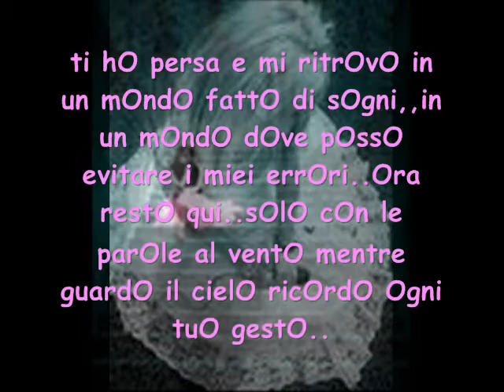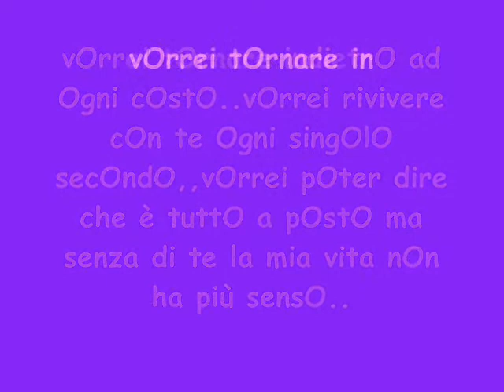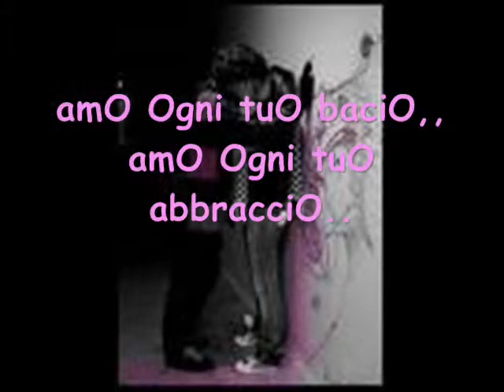Lil Jail feat Lil Nerv-Vorrei